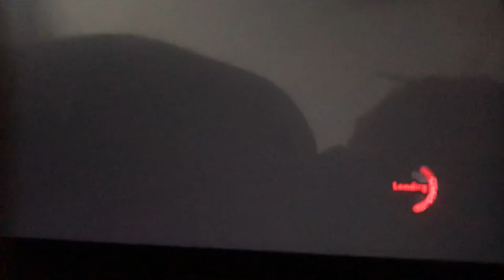Jade Hopper in Sonic Forces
Jade belongs (and will always be) to Princestickfigure